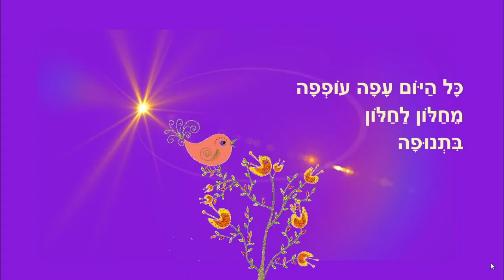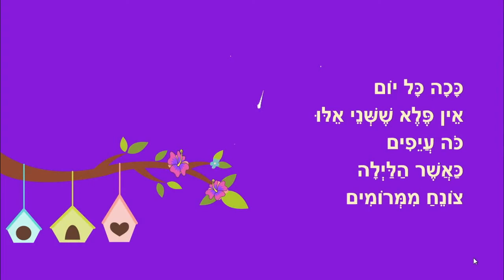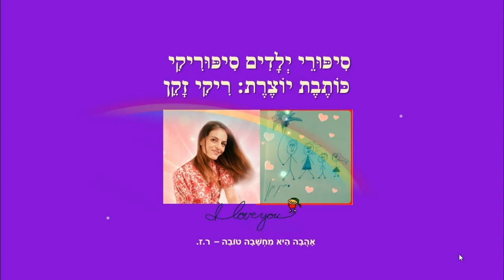ציפור לילה - סיפור לפני השינה לילדים - מאת: ריקי זקן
ציפור לילה